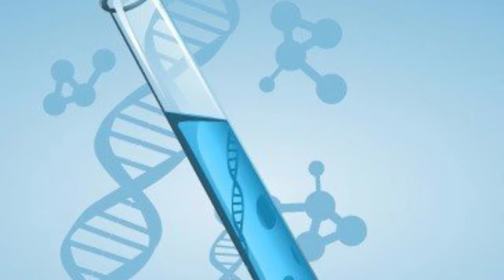CRAZY INSANE RADIO Season Twenty-One Episode 426: PLAGUE